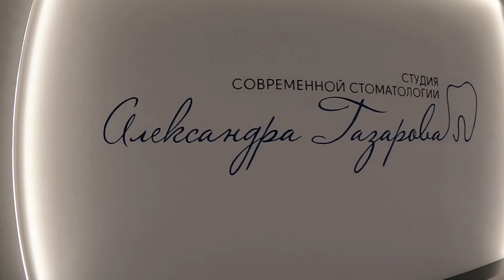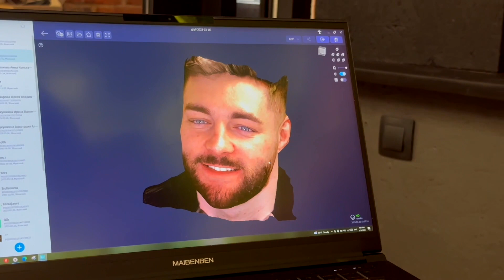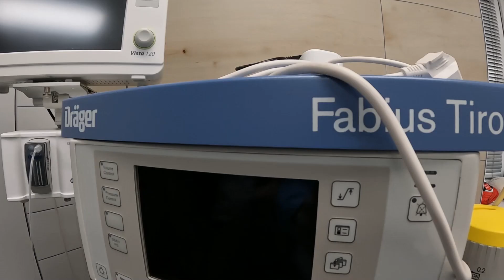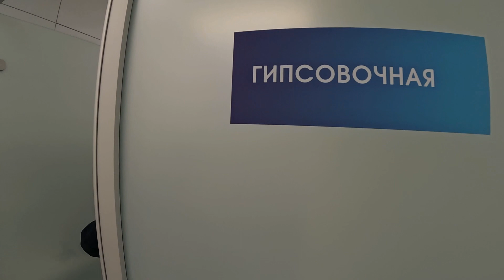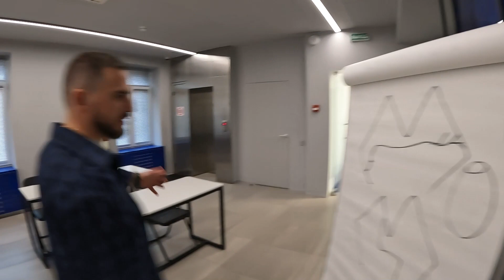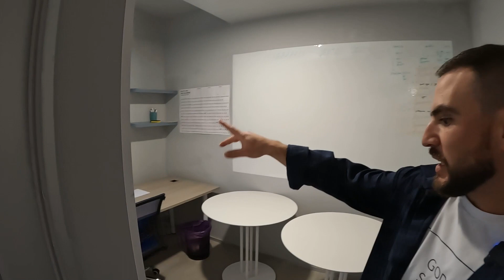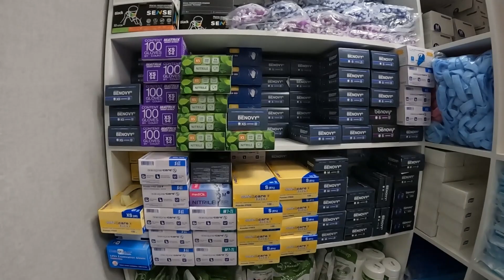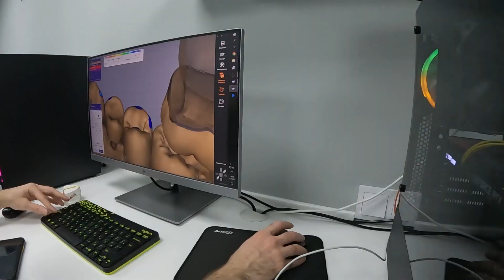Как, используя соцсети, построить 5 этажную клинику. Александр Газаров. Большое Интервью | DAR inc.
🤝Партнёры канала🤝

🦷ГЕНЕРАЛЬНЫЙ ПАРТНЕР - VOXEL

Voxel - это независимый рентген-диагностический центр. Они являются первым комплексным сервисом для стоматологов и за 7 лет объединили в себе 70 высокоточных рентген-центров по всей России и в Казахстане, более 10 цифровых зуботехнических лабораторий, обучающую платформу для начинающих и опытных стоматологов. Компания Voxel также обладает собственными IT разработками  – Voxel IS для эффективного взаимодействия с врачами стоматологами и Voxel View для дистанционного просмотра исследований. Это позволяет существенно ускорить процесс диагностики и сделать его более комфортным как для врача так и для пациента.

🦷 GreenDent - Зелёный свет вашей клинике

Компания GREEN DENT способствует решению любых вопросов владельца стоматологического бизнеса, связанных с оснащением стоматологической клиники качественным оборудованием за счет эффективной организации цепочек поставок оборудования.
GREEN DENT не является интернет-магазином в привычном понимании этого слова. Мы считаем, что продажи стоматологического оборудования не должны осуществляться по концепции классического интернет-магазина, так как подбор стоматологического оборудования под конкретную клинику или кабинет достаточно сложен и подразумевает большое количество нюансов. Профессиональная консультация менеджеров и инженеров по подбору продукции помогает избежать большого количества ошибок и позволяет подобрать кабинет, отвечающий конкретным задачам. Все наши специалисты имеют опыт работы более 5 лет и у большинства есть высшее образование по специальности «Стоматология».
Основные направления  деятельности:
* Комплексное оснащение стоматологических клиник и кабинетов;
* Розничные и оптовые продажи стоматологического оборудования;
* Монтаж и сервисное обслуживание стоматологического оборудования.

🦷DENTALEXPO - бренд, объединяющий крупнейшую в мире сеть выставок для стоматологов. "Дентал-Экспо" и "Дентал Салон" - самые большие мероприятия стоматологической отрасли в России, входящие в десятку мировых выставок.

🦷 StartSmile - группа компаний, действующая на стыке медицины и маркетинга с 2010 г. направления: web-разработка, маркетинг, SEO, PR, SMM, исследования, издательская деятельность и электронная коммерция. В багаже компании реализация крупнейшего информационного проекта о стоматологии Startsmile.ru, выпуск глянцевого издания, вывод международных брендов на российский рынок «под ключ», открытие клиник и их продвижение с нуля, а также создание рейтинга частных стоматологий при поддержке ИД «КоммерсантЪ» и открытие интернет-магазина товаров для здоровья зубов. Все наши направления — один мощный поток энергии и знаний, которыми мы хотим поделиться.